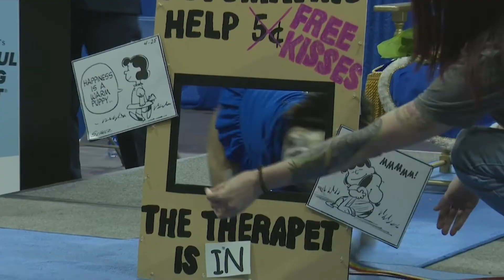2021 Beautiful Bulldog Highlights